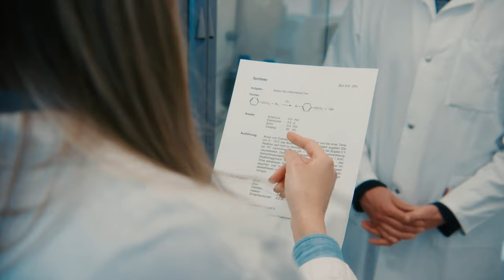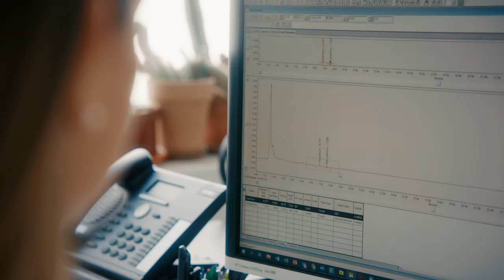Absolventin BSc in Chemie | ZHAW in Wädenswil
Flutra Ivanovic hat bei uns den Bachelor in Chemie absolviert und arbeitet heute bei der Max Zeller Söhne AG.

Warum Chemie studieren?
Mit einem Bachelor in Chemie können Sie alle Reaktionen von Stoffen in unserer belebten und unbelebten Welt erforschen, verstehen und erklären. Sie entwickeln neue Materialien mit besonderen Eigenschaften, zum Beispiel für moderne Solarzellen. Oder Sie forschen an Medikamenten gegen Antibiotika-Resistenz, synthetisieren Nanotechnologie-Filter zur Wasseraufbereitung oder drucken 3D-Zellgewebe für Wirkstoff-Tests. Sie erschliessen neue Rohstoffe, entwickeln Recycling-Kreisläufe und tragen mit Ihrem analytischen Wissen aktiv zum Umweltschutz bei, zum Beispiel mit einer Drohne als fliegendem Umweltlabor.

Chemie ist nicht alles, aber fast alles ist Chemie!
Sie sind umgeben von Chemie und eigentlich  dreht sich alles um Moleküle. Sie begegnen uns im Alltag als Kunststoffe, Baustoffe, Wirkstoffe in Kosmetika, Pharmaka usw. Und sie übernehmen als Bausteine des Lebens wie DNA, Enzyme, Fette, Proteine und Kohlehydrate eine wichtige Rolle in Organismen.

Die Chemie hält vielseitige Herausforderungen für Sie bereit: vom Umgang mit grossen Stoffmengen in der Produktion bis zur Analytik von mikroskopischen Spuren als Forensiker. Forschung, Entwicklung, Analytik, Umweltschutz, Arzneimittelindustrie – in der Zukunft gibt es für Chemikerinnen und Chemiker viel zu tun. Die Chemie in all ihren Facetten ist faszinierend und allumfassend. So viel ist noch unerforscht, so viel Potenzial noch ungenutzt.